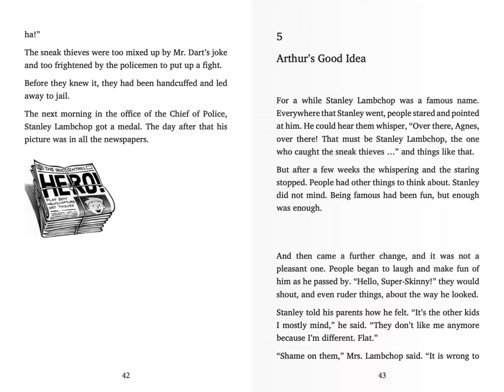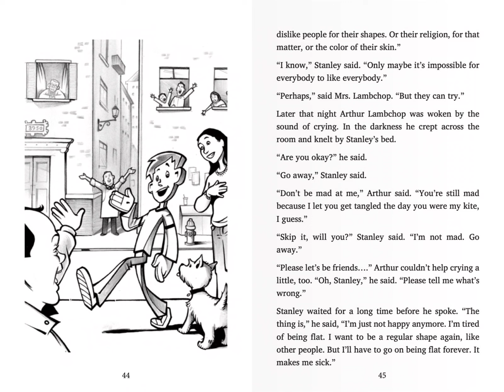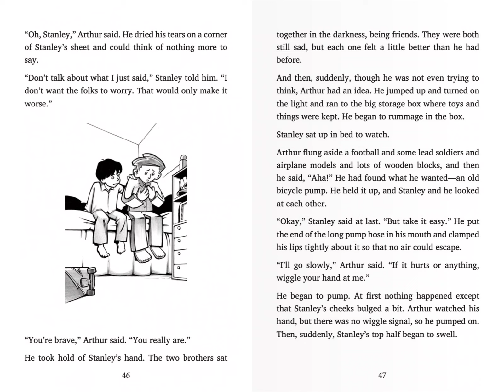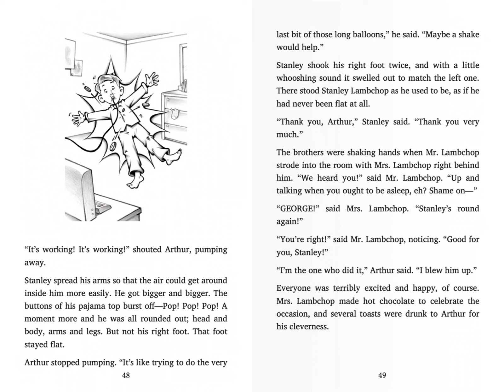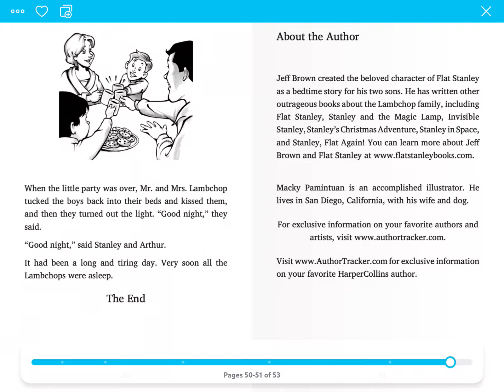Flat Stanley Chapter 5